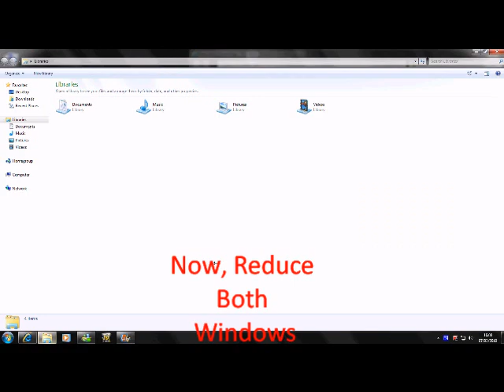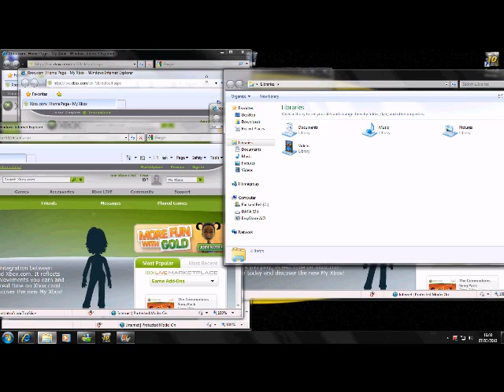Testing Camstudio 2.0 and Showing a few features of Windows 7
In this video I show using (camstudio 2.0) 3 features of windows 7; Snap, Shake, Peek. You can download Camstudio 2.0 for free